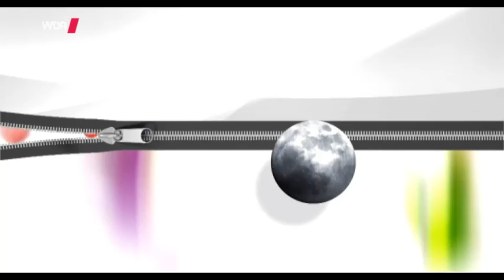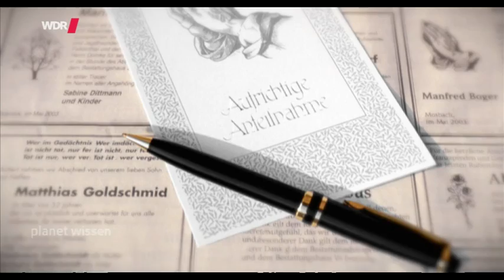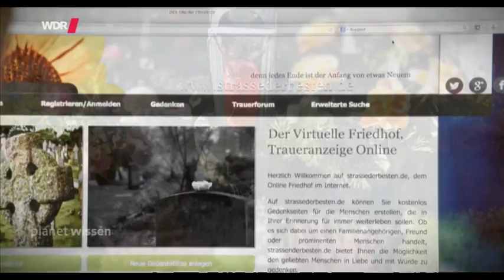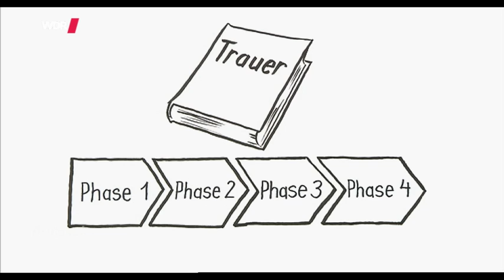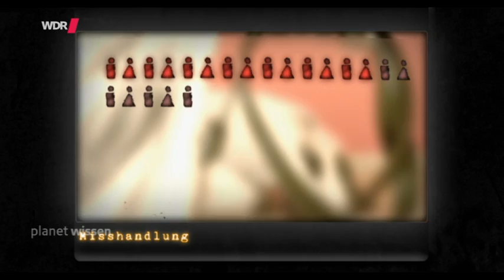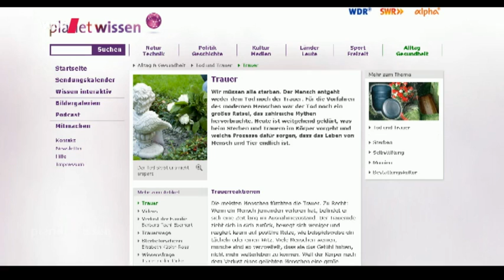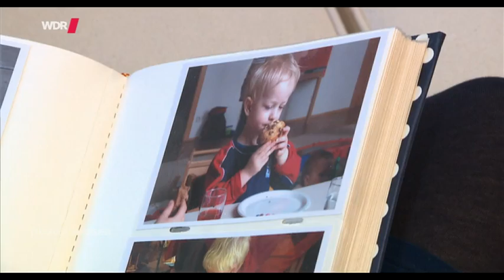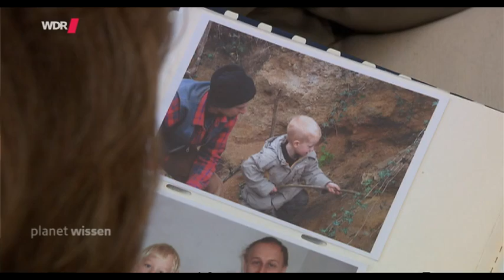Planet Wissen - Ja zum Leben, trotz Trauer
13.11.14

An einem Tag im März 2008 veränderte sich das Leben von Barbara Pachl-Eberhart abrupt. Bei einem Unfall starben ihr Mann, ihr sechsjähriger Sohn und ihre fast zweijährige Tochter. Doch anstatt in ihrer Trauer zu versinken, nimmt Pachl-Eberhart ihr neues, ganz anderes Leben an. Die Österreicherin merkt, dass sie anderen Trauernden aus der Seele spricht und ihnen helfen kann.